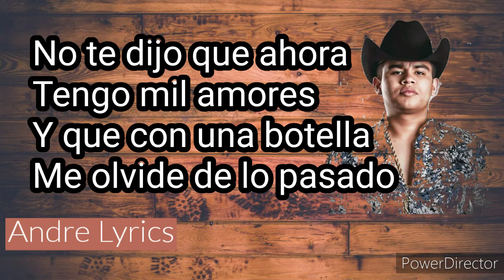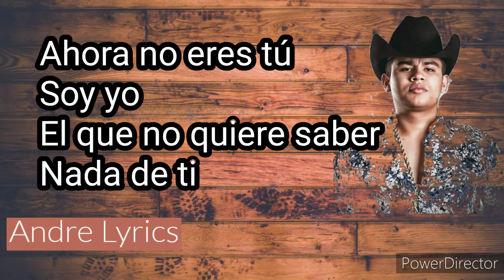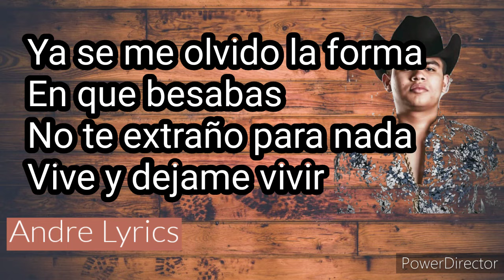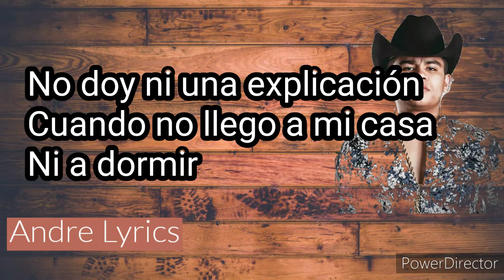Tito Torbellino Jr - Vive y Déjame Vivir (Letra)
Artista: Tito Torbellino Jr
Álbum: Vive y Déjame Vivir
Fecha de lanzamiento: 2020
Género: Regional Mexicano

Deja de andar con mitotes
Directo y sin rencores
Olvídate de mi 😎